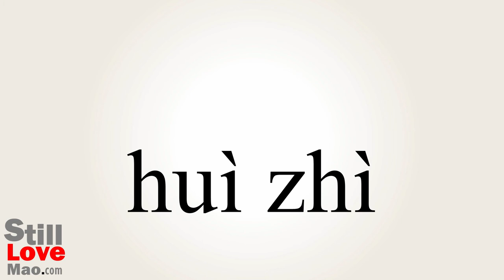How to Say Plotted in Chinese